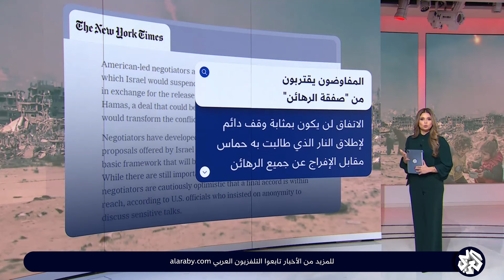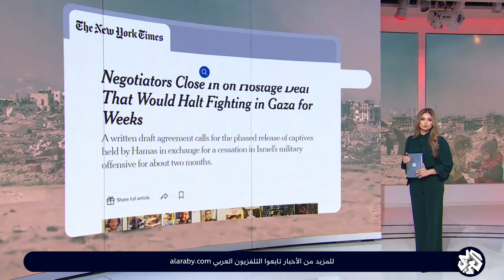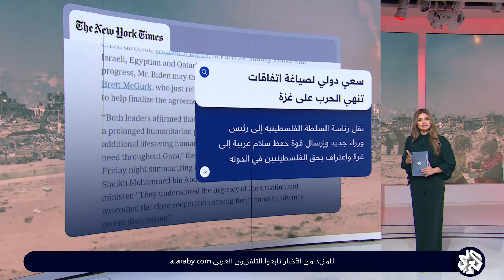التوصل لاتفاق تبادل للأسرى حديث الصحف العالمية.. وساطات عربية وأميركية وغربية واقتراحات متعددة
تتزايد أخبار القتراب من الوصول إلى اتفاق لصفقة تبادل أسرى بوساطات عربية وأميركية وغربية تتوقف عقبها الحرب لفترات مختلفة حسب المعلومات التي تنشر عبر الصحف العالمية في ظل تواصل اشتراط كل من إسرائيل وحماس تمرير ما تراه مناسبًا لها، وصولًا إلى ثلاث اتفاقيات متوازية تنهي الحرب على غزة وتقضي بتحرير الأسرى الإسرائيليين في غزة  وتمنح الفلسطنيين الحق في إقامة دولتهم.

تقديم: آلن بحسون.